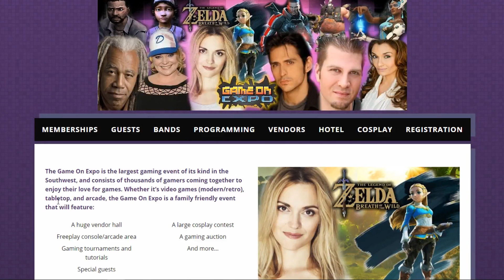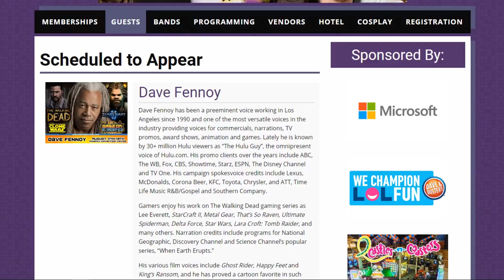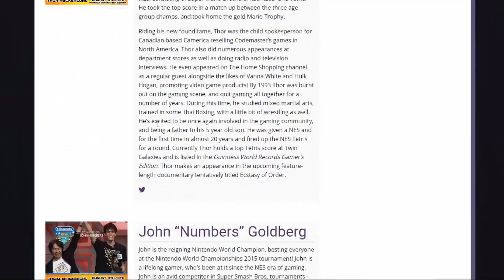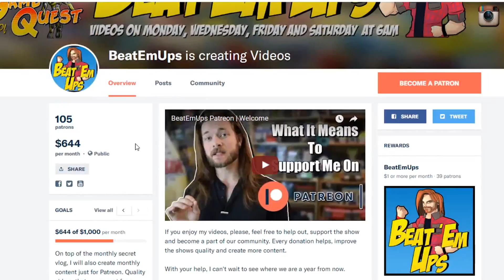RetroLiberty & BeatEmUps Will Be At GAME ON EXPO! Aug 11th-13th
Aaron & Ricky from RetroLiberty and Myself will be attending Game On Expo at the Phoenix Convention Center on August 11th, 12th & 13th! Come hang out at Game On Expo!